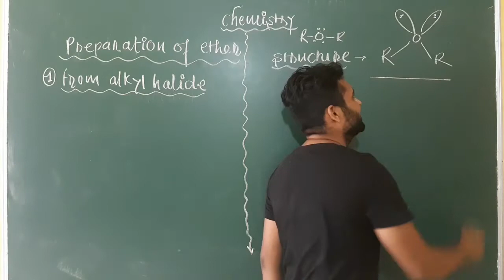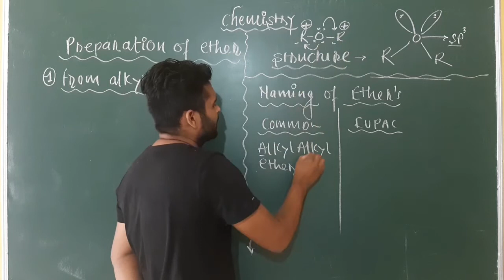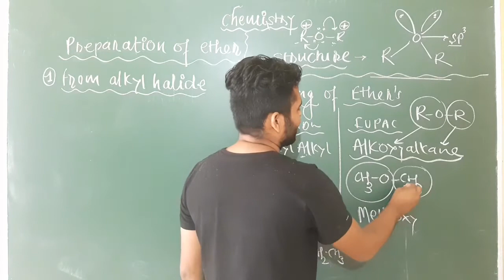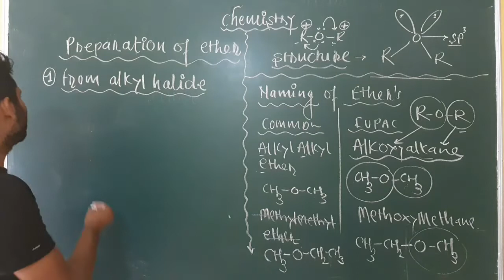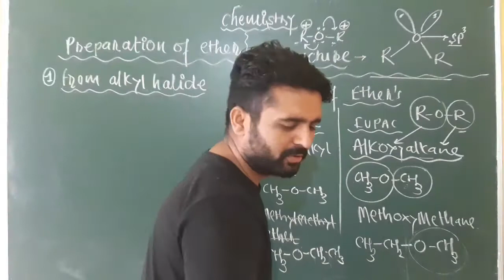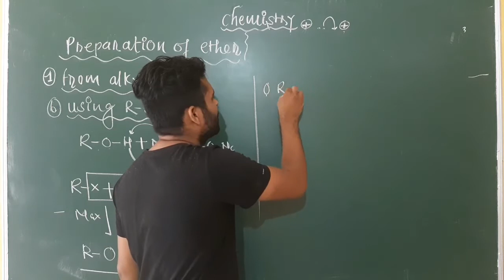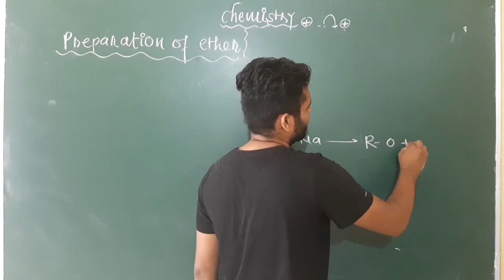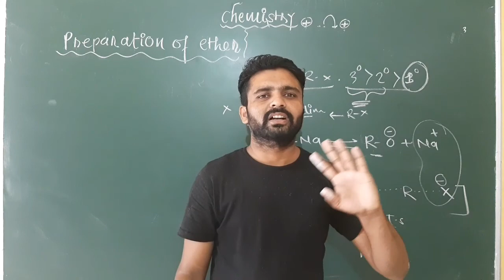Preparations of ethers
Structure naming and Williamson synthesis of ethers for 12